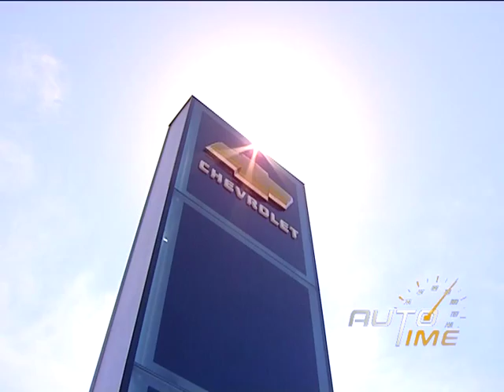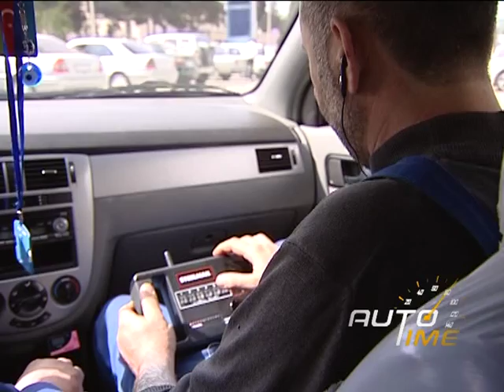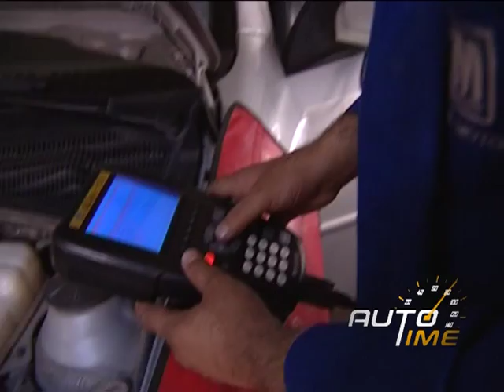Performans center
Yeni serial tipli reklam kompaniyasina bashlamaq niyyetindeyik.